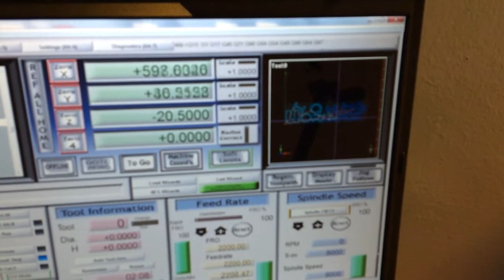Cut pvc 19 milimeters feedrate 2200 mm/minute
Cut pvc 19mm at 2200 mm/minute feedrate